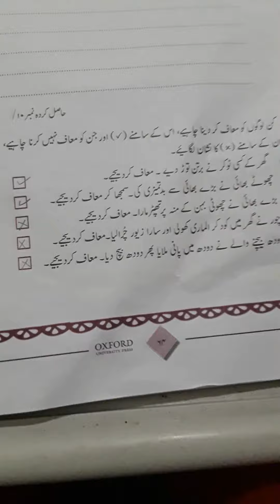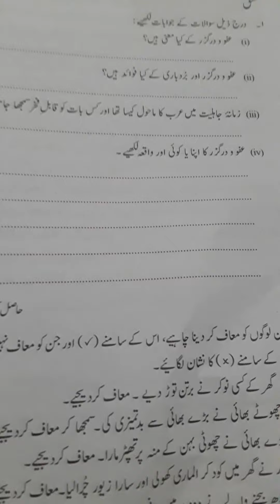Book work chap # 15